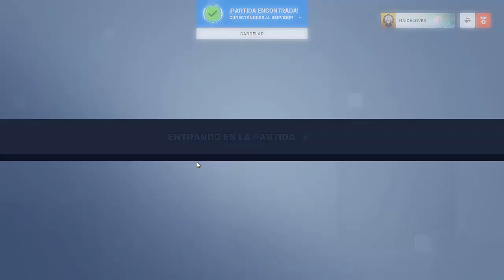SKIN GRATIS DE MEI I JUGADA PENSADA COMO MEI I OVERWATCH 2